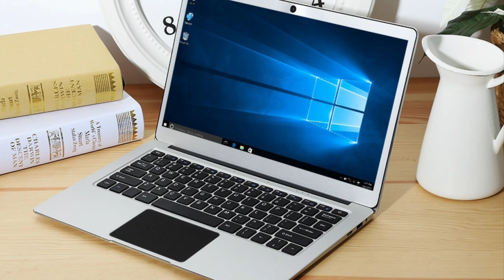"MacBook" Low-cost? Jumper EzBook 3 Pro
Um excelente portátil para o preço que custa! Recomendamos!
Links para compra (GearBest):
Armazém China